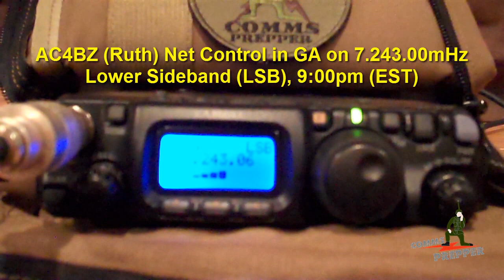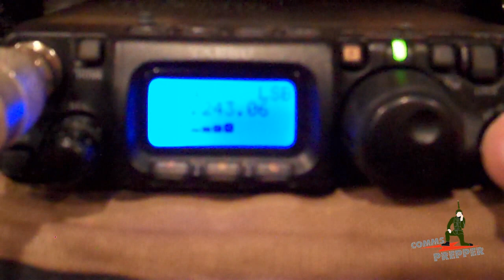Stealth Antenna - Chameleon Loop Antenna (indoors operations)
Receiving HF signals from 600 miles away with Chameleon Loop antenna setup inside house.